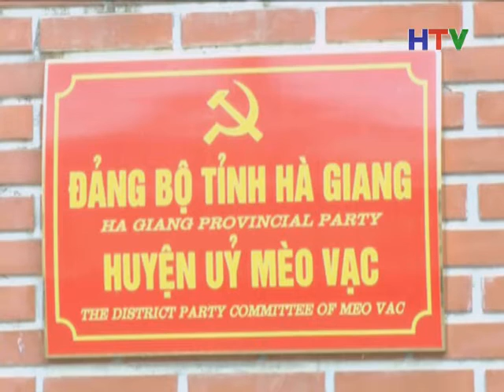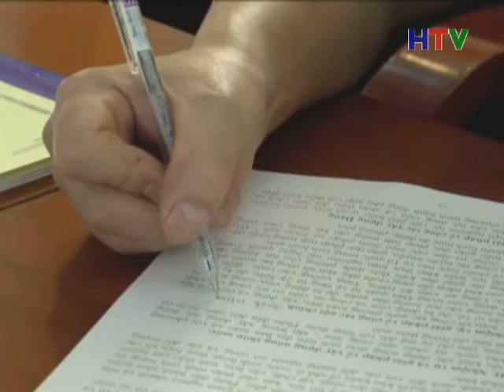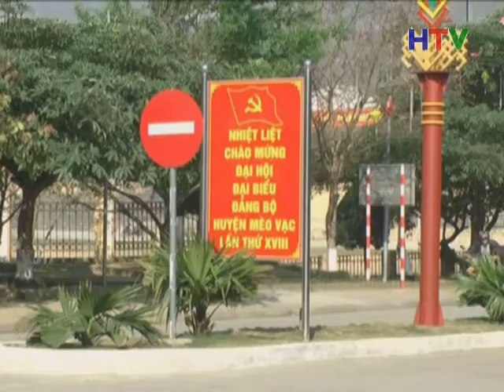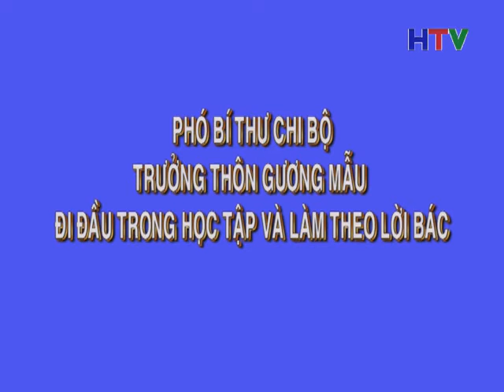Trang địa phương huyện Mèo Vạc ngày 8/6/2015